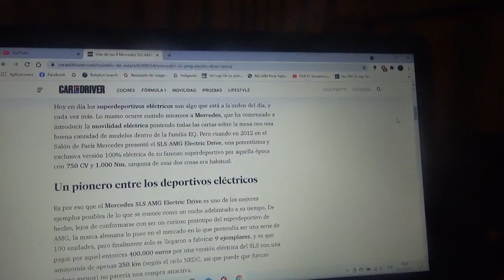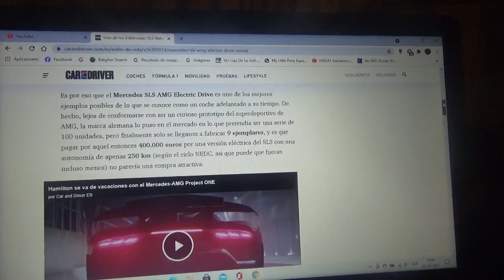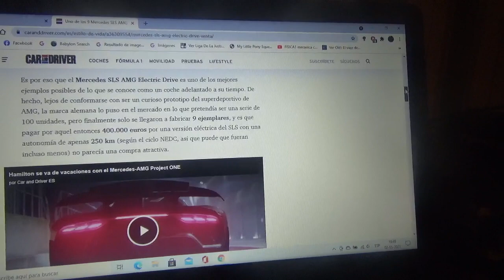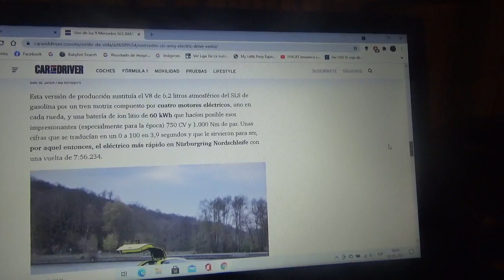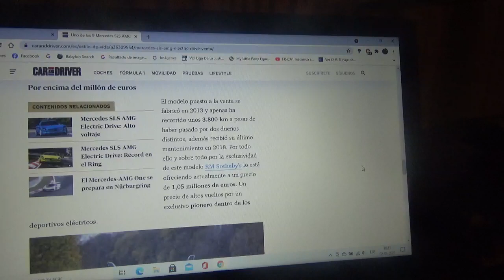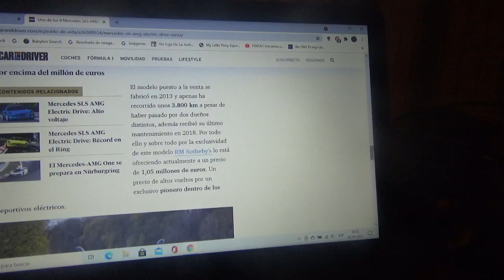En venta uno de los 9 ejemplares del Mercedes Benz SLS AMG Electric Drive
En este vídeo les enseño sobre una de las 9 unidades de esta exclusiva versión 100% eléctrica del automóvil superdeportivo alemán el cual es el padre de los modelos actuales de la línea de modelos ecológicos EG de la casa automotriz de la estrella que esta ahora dentro del mercado de segunda mano con un valor completamente elevado y por lo tanto no es barato